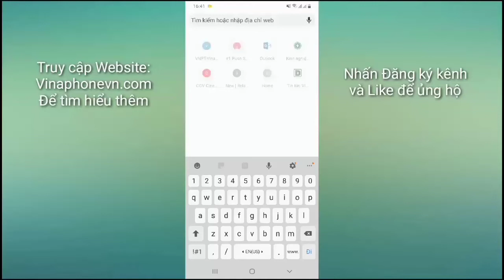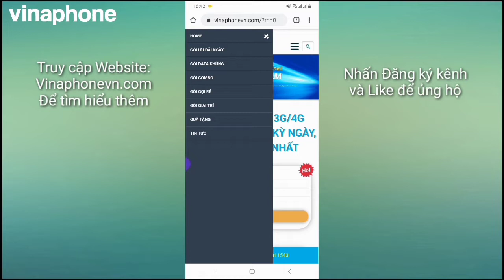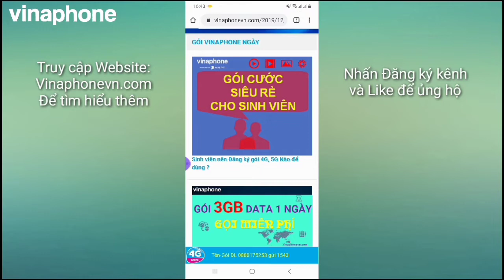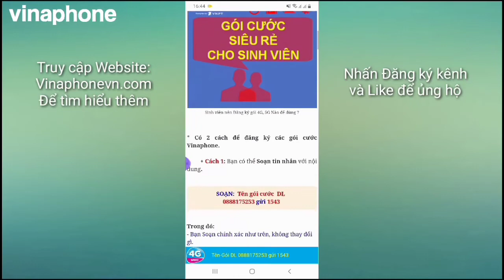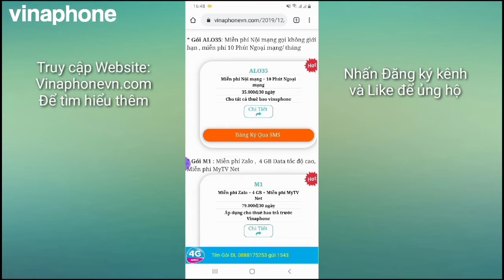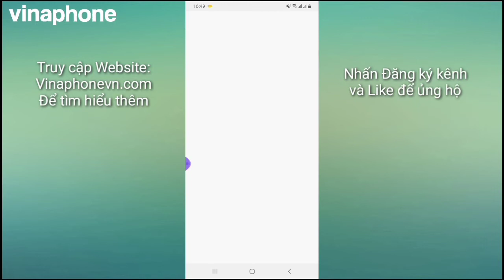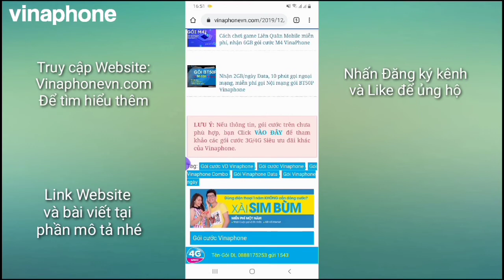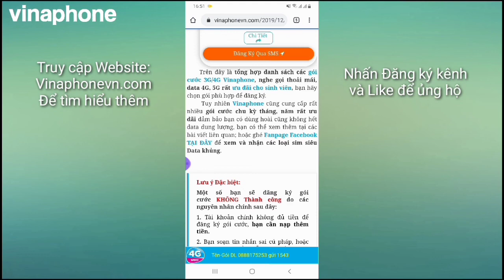Đăng ký gói 4G, 5G Nào Sinh viên, Học sinh để dùng thoải mái ?| Vinaphonevn.com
Đừng lãng phí quá tiền vào điện thoại mà nên lựa chọn gói đủ dùng cho nhu cầu; bạn  còn là sinh viên, tiền bố mẹ đang hỗ trợ để học; vì vậy hãy xem nhu cầu bản thân mình dùng điện thoại để gọi, chơi game, hay lướt Facebook, đọc báo thông thường để đăng ký nhé, Vinaphone có rất nhiều gói rẻ, gói data 4g, mạng 5g thoải mái với số tiền bỏ ra rất ít.

➨+ HOT !!! SIM DATA KHỦNG, Không giới hạn Băng thông, MIỄN PHÍ nghe gọi, LINK Nhận sim đây nhé

goi sim sinh vien
sim sinh viên vinaphone
ung tien vinaphone
cách ứng tiền vinaphone
gói 4g không giới hạn Data
ung tien vina
ứng tiền vinaphone
goi mang khong gioi han dung luong vinaphone
Lấy lại sim Vinaphone bị thu hồi
sim bị thu hồi
lấy sim bị thu hồi vina
lấy lại sim bị khóa
sim bị khóa vinaphone
ứng tiền vina 50k
ứng tiền vina 100k
ứng tiền vina 20k
gói vinaphone gọi miễn phí
vinaphone không giới hạn dung lượng
vinaphone data miễn phí
data vinaphone miễn phí
gói cước 4g miễn phí
4g vinaphone miễn phí
sim 4g vô tư dung lượng vinaphone
đăng ký gói 4g vina
gói 4g vinaphone mới nhất
vinaphone 4g vina
gói vinaphone
đăng ký vinaphone
vinaphone 4g
tổng đài vinaphone
sim vinaphone
mạng vinaphone
gói cước vinaphone
3g vinaphone
số vinaphone
gói vinaphone 4g
đăng ký 4g
đăng ký 4g vinaphone
đăng ký 3g
gói cước của vinaphone